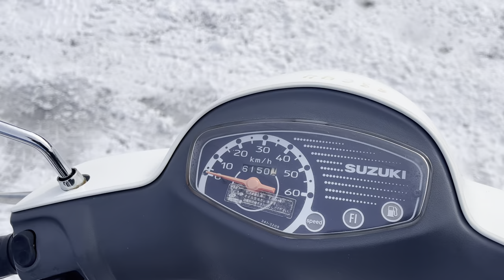No. B8694 SUZUKI LETS 4